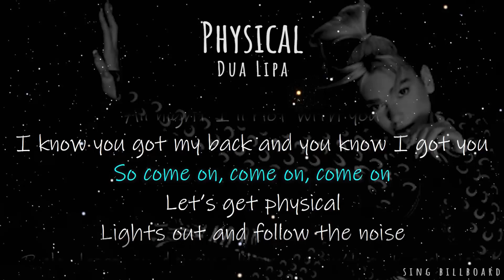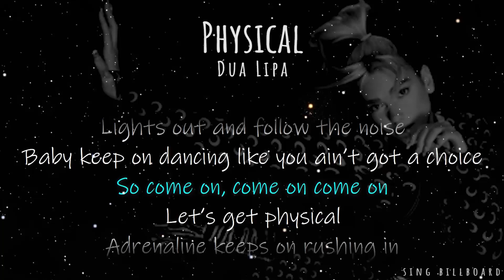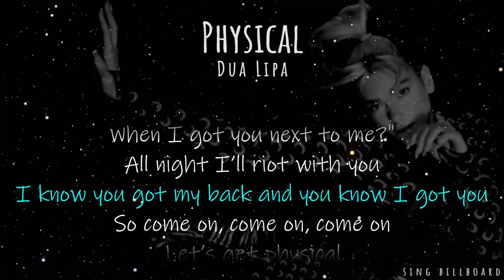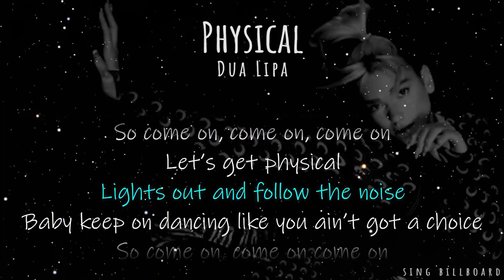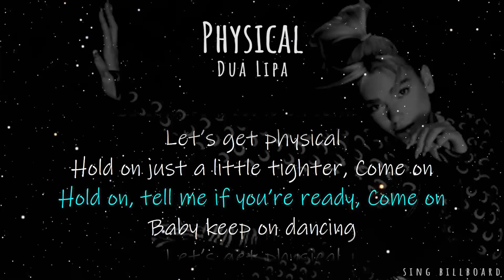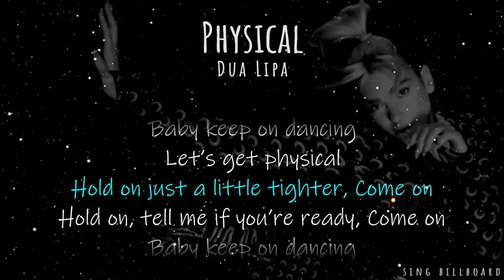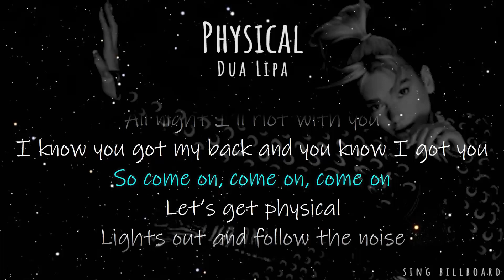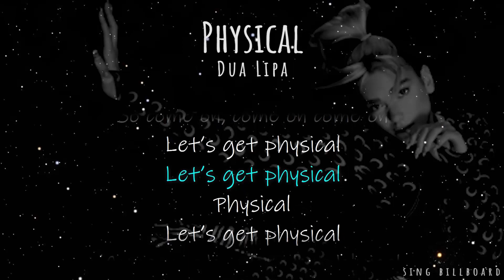Dua Lipa - Physical (Realtime Lyrics)